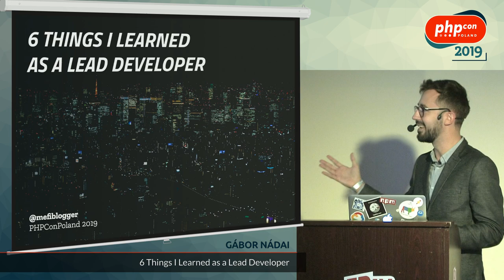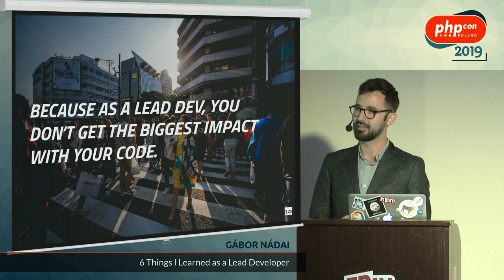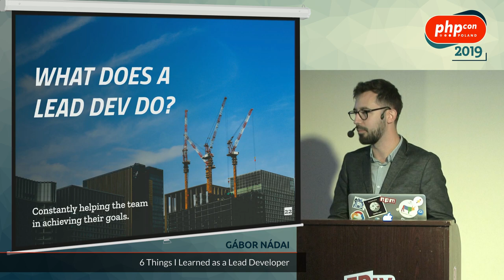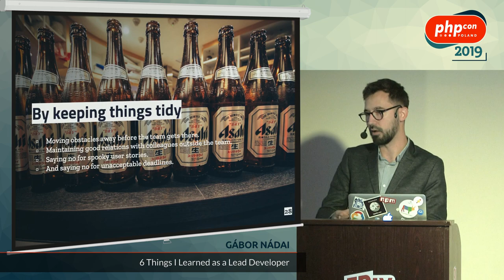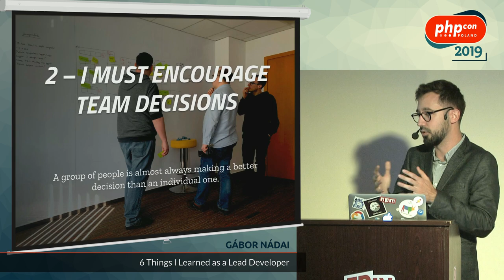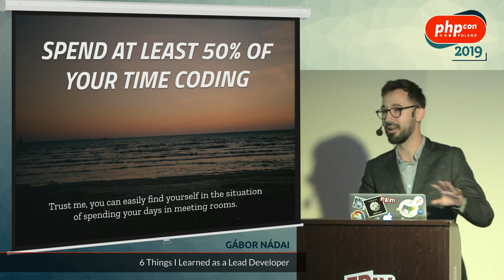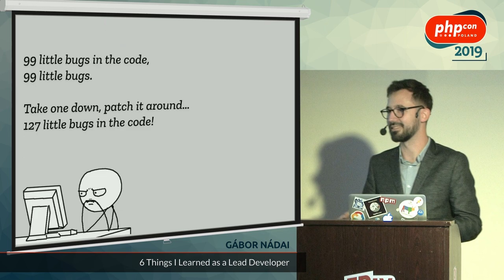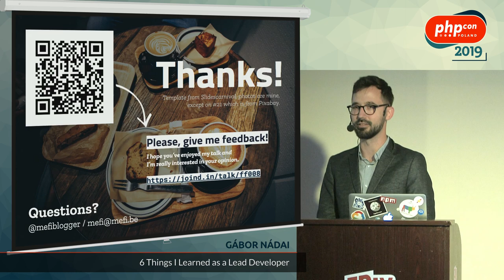Gabor Nadai: 6 Things I Learned as a Lead Developer @ PHPCon Poland 2019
Being a Lead Developer is a fun, interesting and responsible adventure. Becoming one is not something that happens from one day to the next. It is something that you grow into by raising your voice, taking action and responsibility. I've learned many things working as a Lead Developer, but I'd like to share 6 things, which were the most important for me.